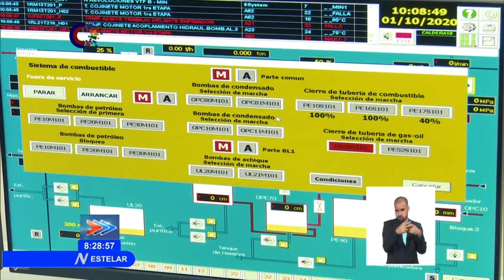Informa Unión Eléctrica programa de contingencia para enfrentar déficit en generación base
La UniónEléctrica informó sobre el programa de contingencia para enfrentar el déficit en la generación base en Cuba. Ante la salida de unidades por averías y otras que cumplen mantenimientos planificados, las capacidades actuales son insuficientes para cubrir las demandas.